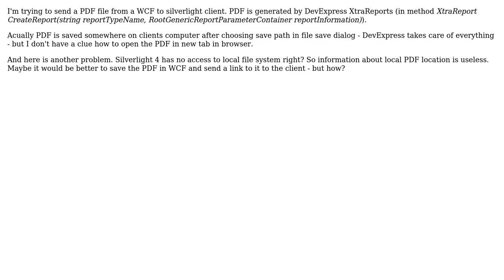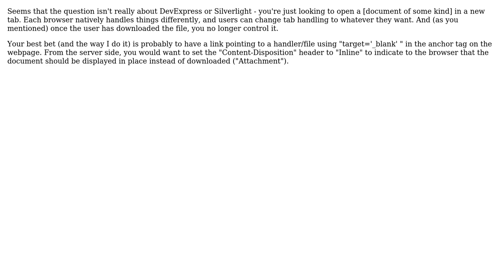Silverlight and XtraReports - opening generated PDF report in new tab in browser (2 Solutions!!)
Silverlight and XtraReports - opening generated PDF report in new tab in browser

With thanks & praise to God, and with thanks to the many people who have made this project possible! | Content (except music & images) licensed under CC BY-SA | Music | Images & others | With thanks to user Random user ilektrik user brichins and the Stack Exchange Network Trademarks are property of their respective owners. You are responsible for your own actions.